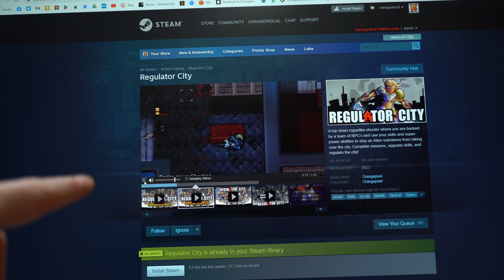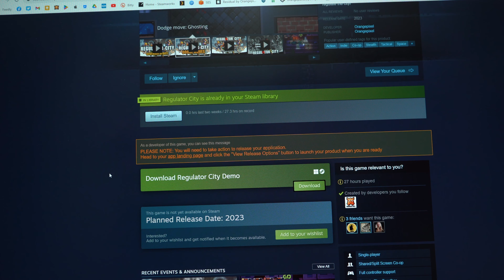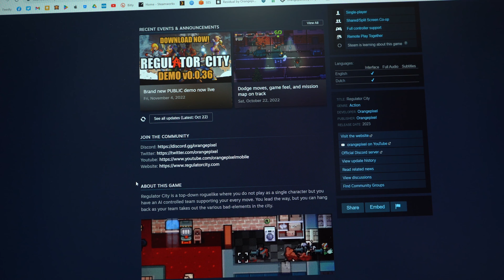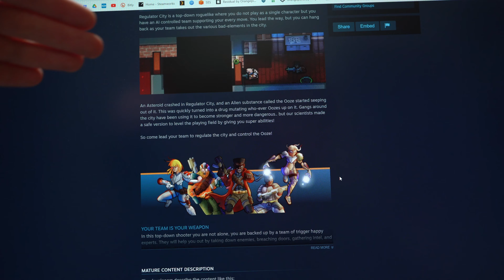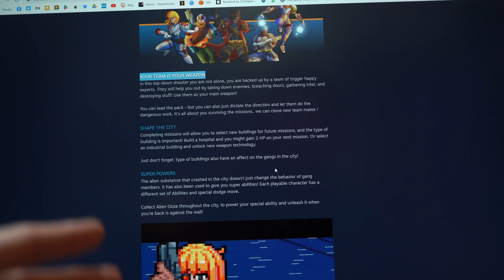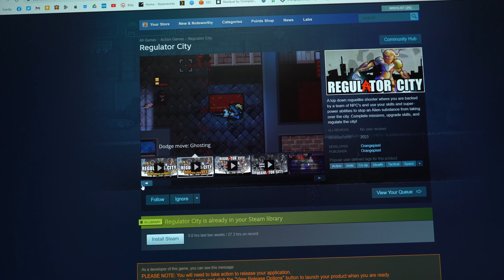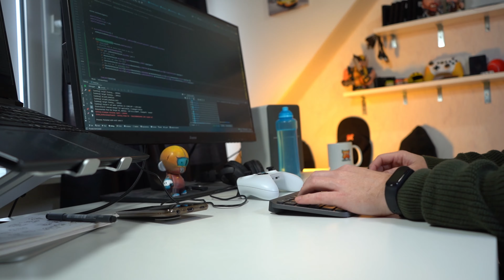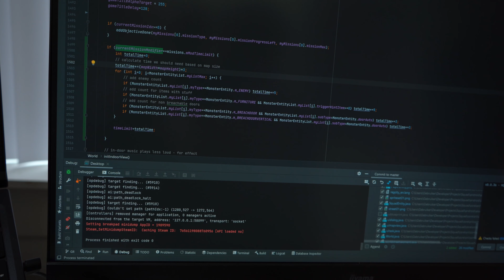Perfecting your Game store page on Steam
The first thing PC gamers see is your Steam Store page.. so it's just as important to put some time into it as you do on the game itself!